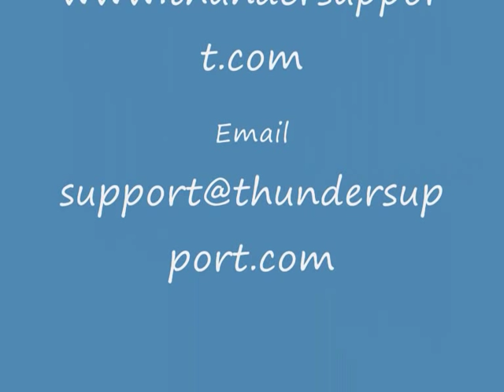Dj Settler - Project - REMIXXX!!!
Song created by Dj Settler - Project, but i thought i would mess around with it and create a remix of it.